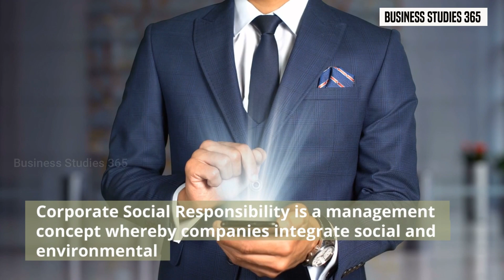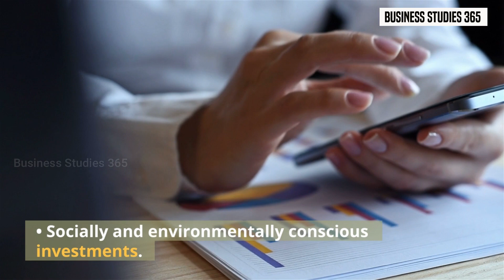What are examples of corporate social responsibilities? Business Studies 365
In this video, the students understand the examples of corporate social responsibilities.
Corporate Social Responsibility is a management concept whereby companies integrate social and environmental concerns in their business operations and interactions with their stakeholders.
Corporate social responsibility comes in many forms. Even the smallest company can impact social change by making a simple donation to a local food bank. Some of the most common examples of CSR include:
i. Reducing carbon footprints.
ii. Improving labour policies.
iii. Participating in fair-trade.
iv. Diversity, equity and inclusion.
v. Charitable global giving.
vi. Community and virtual volunteering.
vii. Corporate policies that benefit the environment.
viii. Socially and environmentally conscious investments.

In case of an error where you are the owner of an image and feel it is used unknowingly, please email us atso we can immediately remove it from our website/video, We do not intend to display any copyright protected images.

Video Credits:
I am not the owner of any content which I used in my video all resource like picture or video from Google or any other helpful site which help us to explain our video nicely or deeply so I credit to my all work to Google or any other sites. If I used any other's content then I will definitely credit the original owner, thanks I hope all owners understand me if I used some content in my videos thanks again to all owners.